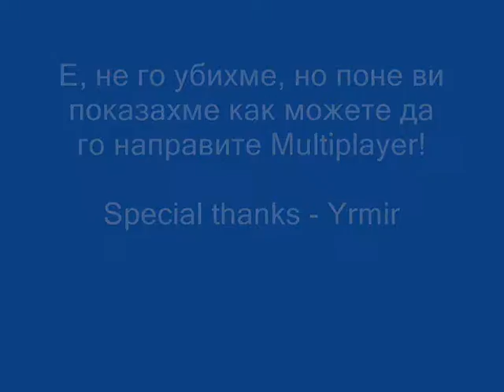Mario in terraria ep.63 - First night Skeletron (FAAIL!!)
fail but was fun ;d